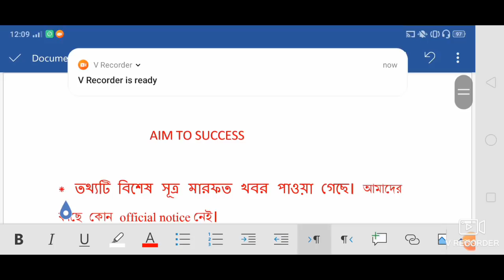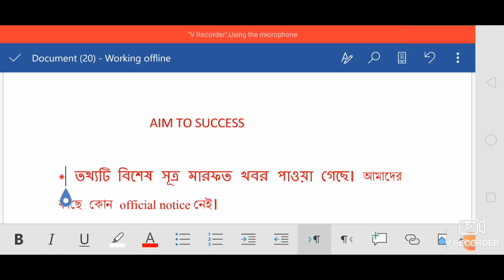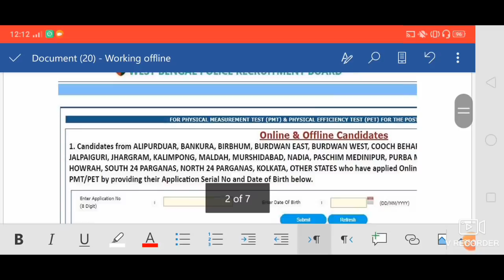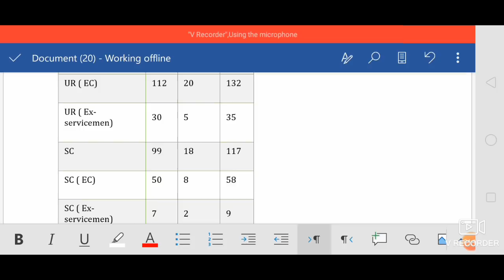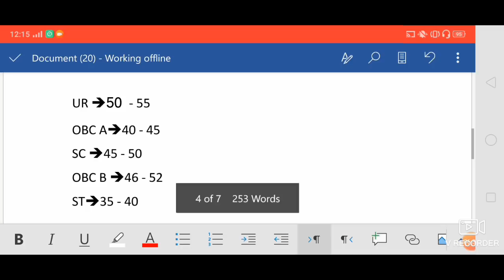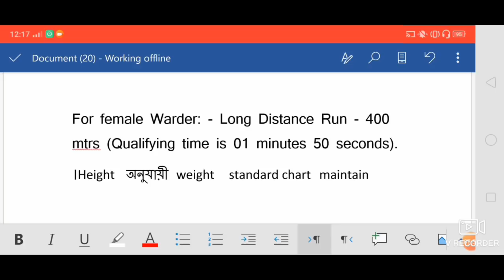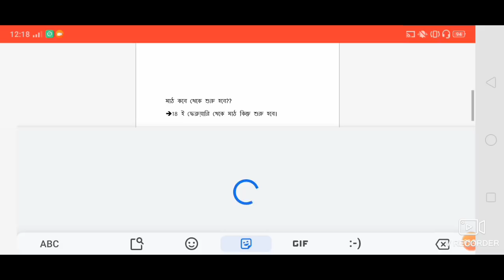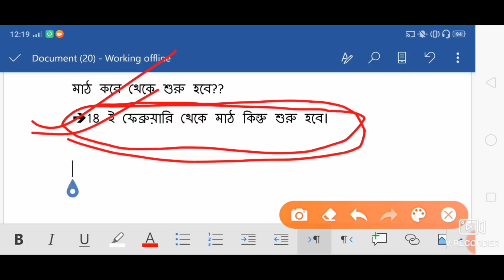WB JAIL WARDER RECRUITMENT 2019 -- 2020 EXAM DATE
ভিডিওটি শেষ পর্যন্ত দেখার জন্য ধন্যবাদ।

# wbp warder2019
wb warder 2019
# jail police 2019
jail police starting salary
jail physical test
warder salary structure
jail police probation period
warder probation
warder salary in probation period
warder salary in training
jail salary after training
female warder probation period
female warder salary
female warder salary after probation period
warder salary
warder salary after probation period
warder salary during probation period
warder salary during training
warder salary after training
lady warders
lady warder salary structur
lady warder probation period
lady jail police
female jail police
female jail warder probation period
female jail warder salary after probation
femalejail warder salary during training
female jail warder salary after joining
female and male warder
female and male jail police salary structures
result date of jail police
pmt date of jail
pet date of jail
pmt and pet of warder
result of warder
result of jail police
physical date of jail police
physical date of warder
result date of female Warder
physical date of female Warder
safe score for PMT jail police
safe score to qualify written exam in jail